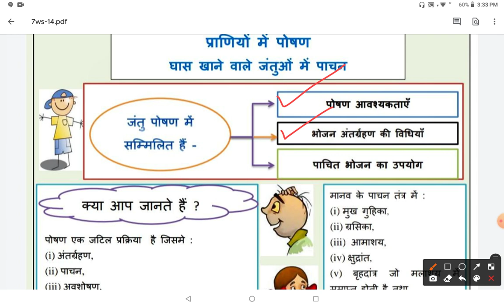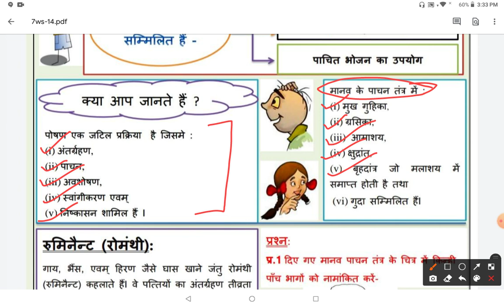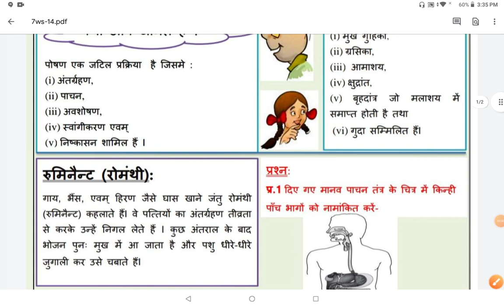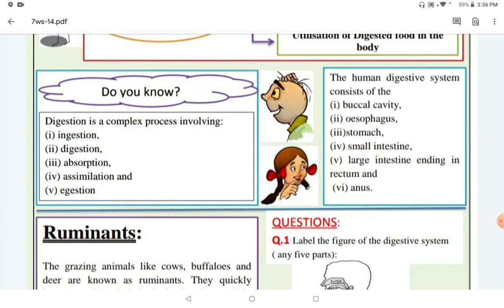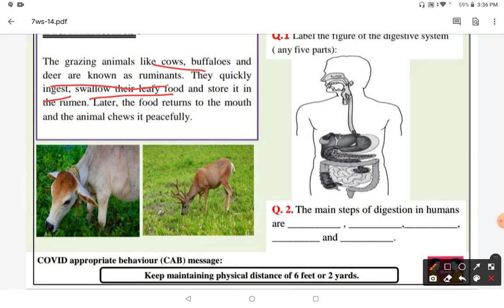7th DOE Science WS-14:: Nutrition in Animals- Let's Recap ( Hindi and English)